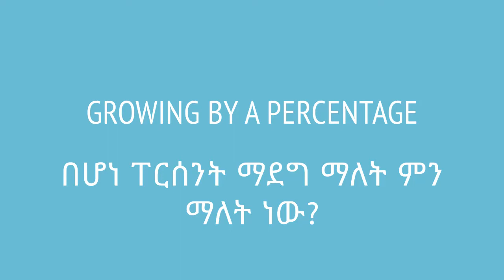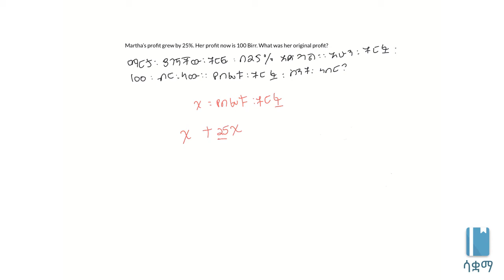Growing by a percentage | በሆነ ፐርሰንት ማደግ ማለት ምን ማለት ነው?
Percentage increase is an important concept to master as we will use it all our lives (in terms of describing salary increase, for example). We will explore an example here. This video is based on Unit 3 of Grade 7 of the Ethiopian curriculum. The academic videos published under Saquama (Education for Ethiopia) are in line with the Ethiopian curriculum.

በፐርሰንት ማደግ  ማለት ምን እንደሆነ እናያለን ምክንያቱም ሁሌም የምንጠቀምበት ነው (ለምሳሌ የደሞዝ ጭማሪ)። ይህ ቪድዮ የተሰራው በ7ኛ ክፍል ሒሳብ ምዕራፍ 3 ላይ ተመስርቶ ነው። በሳቋማ (ኤጁኬሽን ፎር ኢትዮጵያ) ስር የተለቀቁ የቀለም ትምህርት ቪዲዮዎች ከኢትዮጵያ ስርዓተ ትምህርት ጋር የሚስማሙ ናቸው።